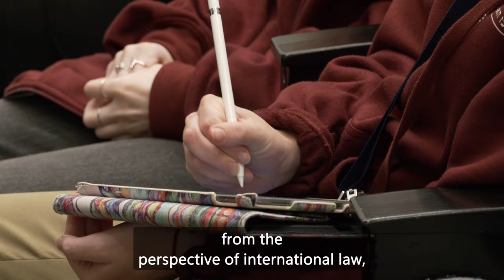Rising Antisemitism on Campus, Online, and On the Streets - Michal Cotler-Wunsh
This program was made possible by the Asper Center for Zionist Studies at Shalem College which provides an academic platform for meaningful engagement with Zionist ideas and history.

This lecture was delivered in January 2024 at the Shalem College Fear No Evil Study and Solidarity Mission, a program which brought 36 North American college students to Israel for a 10-day intensive learning experience.